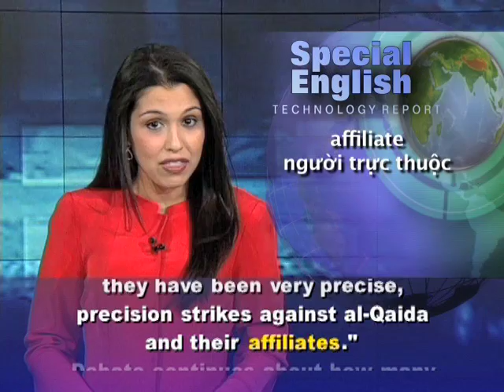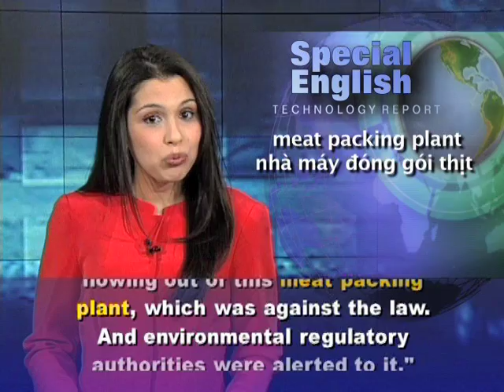Anh ngữ đặc biệt 532 technology (VOA)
Chương trình học tiếng Anh của VOA: Special English Technology Report - Drones. Xin hãy vào để xem các bài kế tiếp.

In late January, for the first time, President Obama publicly confirmed the American use of drone strikes in tribal areas in Pakistan. He answered a question on the subject during a Google video conference with people around the United States. He said, "I want to make sure that people understand that actually, drones have not caused a huge number of civilian casualties. Debate continues about how many people, including civilians, have been killed in those drone attacks.

Drones are technically known as unmanned aerial vehicles, or UAVs. These aircraft, however, are not just used for air strikes, and they are not just used by governments. Drones are useful for aerial photography, including industrial tasks like pipeline inspections. And human rights activists, environmental groups and journalists are increasingly using drones in their work. Drones can fly above news events to capture images that reporters may not be able to get close to on the ground.

Matt Waite is a journalism professor at the University of Nebraska, Lincoln. Students in his Drone Journalism Lab are exploring different uses for drones in news reporting. He says, "Drone journalism as an idea is less than a year old at this point. The first instance I saw was a labor protest in Poland where a man had a remote-controlled helicopter and he put a camera on it and he flew it up and got just a view of the protests from the air. And you could see police moving into position to kind of block the protest route."

A video on YouTube shows images captured by the so-called RoboKopter.

A group of citizen journalists in Moscow used a similar drone camera to record protests during Russian parliamentary elections. And Professor Waite noted a recent environmental case in the United States captured by someone flying his remote-controlled airplane. "He spotted a meat packing plant that was polluting a nearby creek that ran into a nearby river. He had images of a river of blood flowing out of this meat packing plant, which was against the law. And environmental regulatory authorities were alerted to it."

Drone use in the United States is now rare because of federal restrictions on airspace. However, a new law calls for easing those restrictions by twenty fifteen.